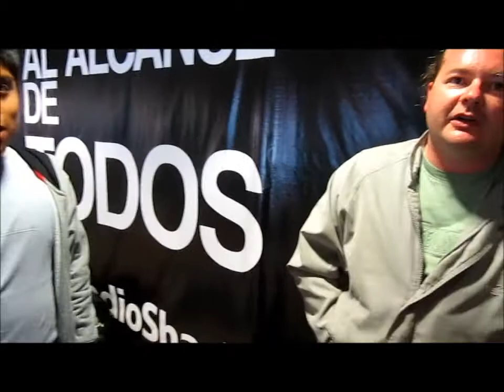AIRPORT PART 2/2.wmv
Members od 4°D
*Buiza , Harold
*Callata, Rocio
*Durand, Sol
*Macha, Pepe
*Portella, Astrid
*Velásquez, Mirella